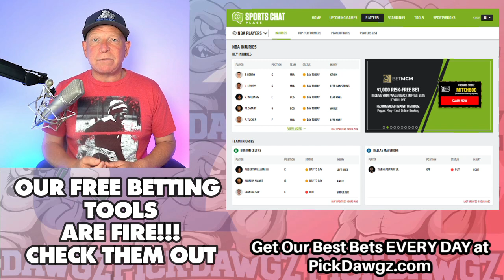Texas Rangers vs Seattle Mariners 7/14/22 MLB Free Pick Free MLB Betting Tips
The Seattle Mariners face off with the Texas Rangers in Thursday's MLB Baseball action. Get Mitch's Expert Pick and Prediction for this game.